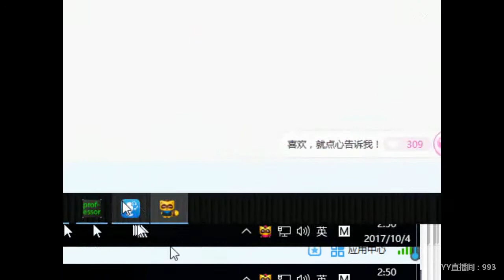YY LIVE 燃舞蹈 煊 贻 -《燃舞蹈》（Artist・Sing・Music・Dance・Instrument・Talent Shows・DJ・KPOP・Remix・LIVE)